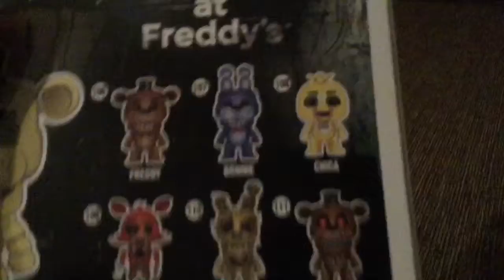My Birthday Gifts Review #1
Can't spoil what I got in the title :)